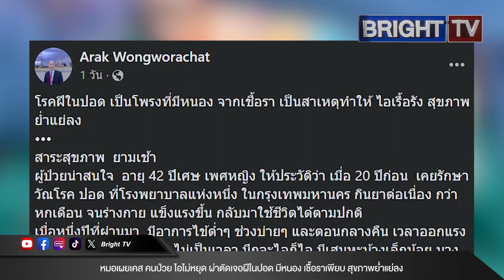หมอเผยเคส คนป่วย ไอไม่หยุด ผ่าตัดเจอฝีในปอด มีหนอง เชื้อราเพียบ สาเหตุสำคัญ ทำสุขภาพย่ำแย่ลง